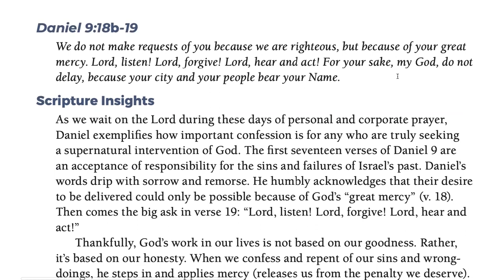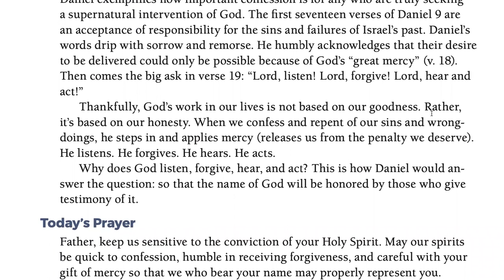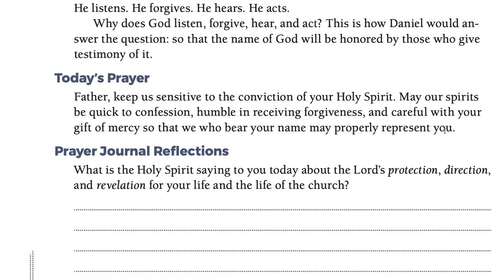Day 34 - PRAYING OUR WAY TO PENTECOST 6/3/22 HALF MILLION MOBILIZATION (Jeff Padre Guiwa)